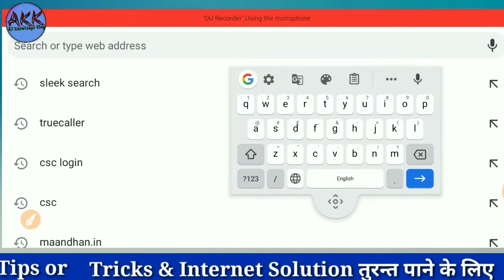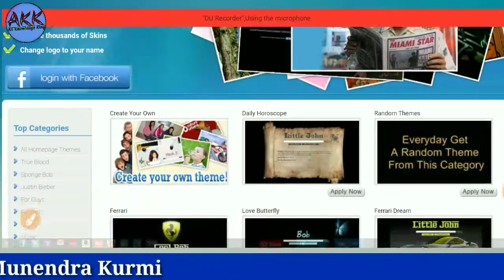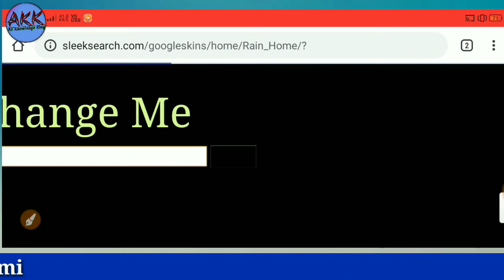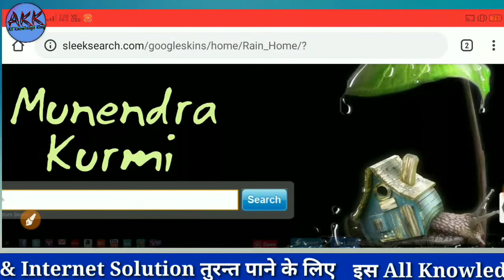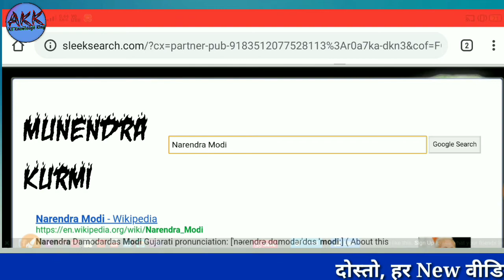गूगल की तरह होमपेज कैसे बनाए | How To Create Search Engine In Hindi | Homepage banane ka tarika